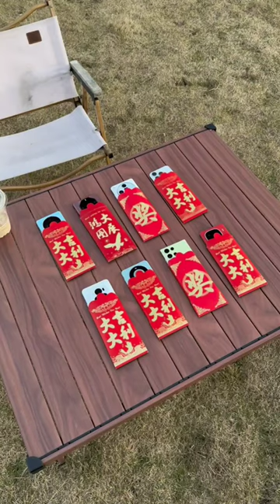Fans can choose their own New Year red envelopes. Technology Digital. Digital Technology